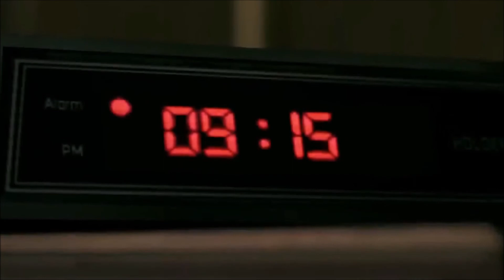Gamer Life Forced | Biokinesis Subliminal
SUCCESSFUL GAMER LIFE FORCED, BECOME KNOWN FOR YOUR TALENT PLAYING VIDEO GAMES AND PC GAMES IN THE JOB-LIKE YOU WANT! COMBO!

*This one also Bring Good vibes, Vigor, Luck, Wealth, Youth and Protection. *Can cure hexes and negative spells.

This music 422 Hz been recorded with the intention to Attract Success in a Perfect Gamer Job Related you Want. Become the Top Gamer! The negativity is literally broken, also bring vigor, luck, youth, wealth, abundance and health. It will help elevate your vibration with our attraction angelic harmony frequency.!

This track is embedded with frequency of 422 Hz

Subliminal Affirmations:

By the power of God, and its creations my pineal gland creates now instantly the necessary supercells to attract and materialize everything I listen now permanently.

This audio has the power to replicate its effects by thousand times per minute now permanent, instantly.

I install permanently in my system now at cellular levels, atomic levels and at quantum levels the following,

I have the best Game-Like Job in the way I love, the best Gamer related Job of all times. I achieved much success now. I am fortunate and lucky.

By the power of God, I have a perfect Gamer Job now and it works. I Love Video Digital Games, Pc Games, all games and I am very lucky.

This Gamer Life and Job has the best talented workers. And they are cool and open minded people.

I achieve much success and much money in the area.

By the power of God, My Gamer life Job is very perfect in the way I want to.

My pineal gland is now producing the perfect cells to turn everything I want in this Gamer job perfect.

I play Video Games and PC Games perfectly and very talented, the Gamer Life is always great and perfect. I choose the best Games to play.

My pineal gland and my body system now understand that I have a perfect and supernatural Gamer Life Job within my DNA, through cellular levels, atomic and quantum levels.

My Gamer Life is awesome, hits always the top charts of the Gamer Life Job I am always at the top. We got a perfect crew.

Everything I'm hearing in this audio is true and it works forever with compatibility with my new skills. Everything adapted to my system.

My Gamer Life is super fortunate, talented, and lucky!

I am rich, healthy, young, protected, I am very lucky my life is full of abundance, I am beautiful and young always.

Thank you Gods, Thank you Universe.

It can be used with or without headphones. This music has been recorded with the intention to send out miracles to all who listen to this masterpiece.

Song: Rise.
by Neil Cross